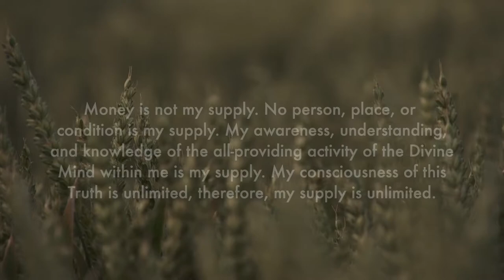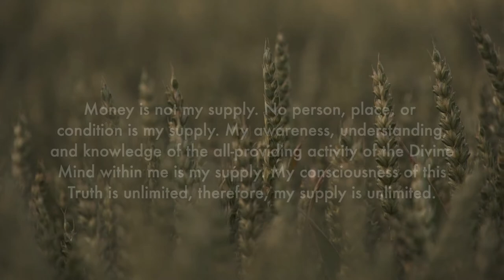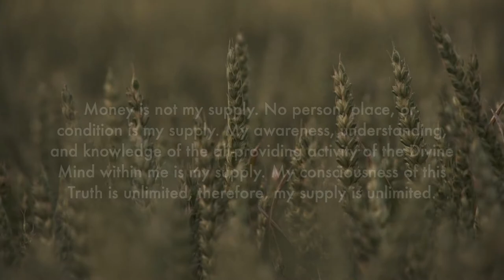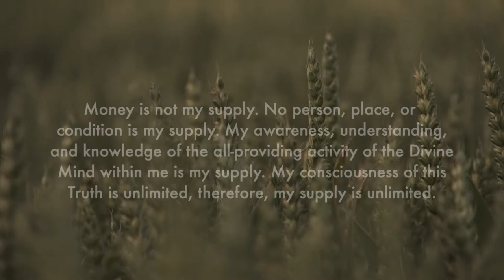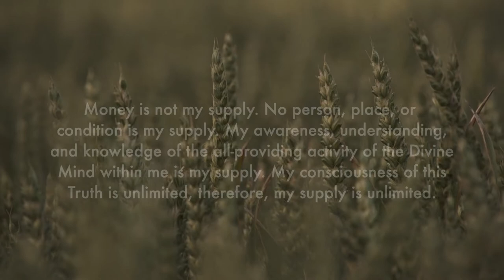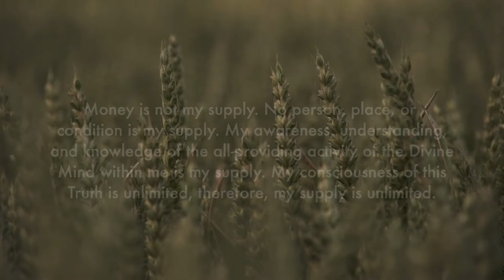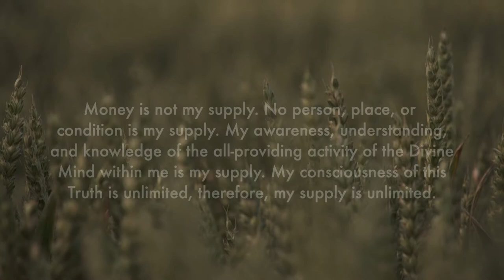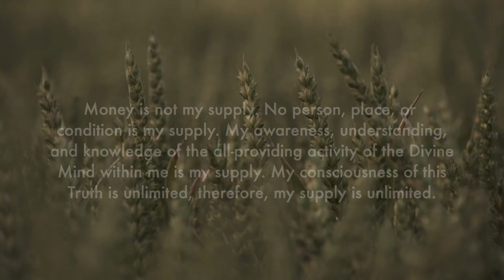40-Day Prosperity Plan- John Randolph Price | DAY 5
Prosperity affirmation/principle/mantra for day 5, 15, 25 and 35 of the 40-day prosperity plan.

"My inner supply instantly and constantly takes on form and experience according to my needs and desires. Therefore, as the Principle of Supply in action, it is impossible for me to have any needs or unfulfilled desires."

The 40-day prosperity plan is a program to manifest abundant prosperity in one’s life and affairs. It takes 40 days for consciousness to realize truth at the conscious level of mind. The individual should have a commitment to faithfully follow this program each and every day for 40-days. If the person misses one day, they need to start over again and continue until they can go the full period with perfect continuity.
Plan of action:
1. Establish a specific date to start the program, such as the beginning of a particular week. Count out 40 days on your calendar and mark the completion date.
2. On the first day of the program write the statement below in your prosperity prayer journal.
This day ______________, I cease believing in visible money as my supply and my support, and I view my current world of effect, as it truly is simply an out picturing of my former beliefs. I believed in the power of money, therefore I surrendered my God-given power and authority to an objectified belief. I believed in the possibility of lack, thus causing a separation in consciousness from the source of my supply. I believed in mortal man and carnal conditions, and through this faith gave man and conditions power over me. I believed in the mortal illusion created by the collective consciousness of error thoughts, and in doing so, I have
limited the Unlimited. No More! This day I renounce my so-called humanhood and claim my divine inheritance as a Being of God. This day I acknowledge God as my supply and my support.
3. Start with the first affirmation and meditate on it for at least for 5-10 minutes, and when you feel the alignment with it, write your own affirmation or treatment. On day two, select the next statement and so on until you reach the tenth day. On the eleventh day you start back with the first statement until you complete the second, third and fourth cycles and finishing by the 40th day.

The Abundance Book by John Randolph Price:

Good luck and happy manifesting!